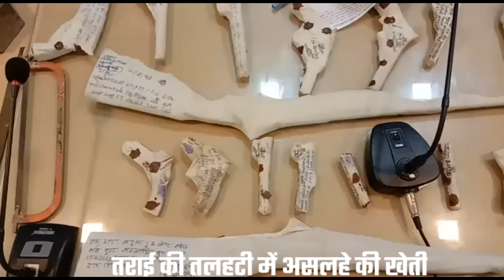तराई की तलहटी में असलहे की खेती , लखीमपुर में एडवांस हथियार | Lakhimpur Khiri | Awadh News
Live News | Breaking News | Awadh News Channel | Hindi News Channel | Awadh News | अवध न्यूज़ | Awadh News Live | अवध न्यूज़ सीतापुर | Awadh News Hindi Channel

अवध न्यूज़ के साथ देखिए देश , दुनिया , प्रदेश के साथ अवध की सभी बड़ी और छोटी खबरे | Watch the latest Hindi News on Awadh News Channel on Youtube

राष्ट्रीय और प्रादेशिक खबरों के साथ अब हमारे दर्शकों को मिलेंगी अवध के हर जिले की खबरे सबसे तेज और सबसे पहले ।

With the national and regional news, now our viewers will get the news of the fastest and first news of every district of Awadh.